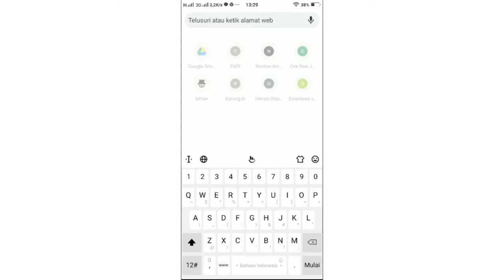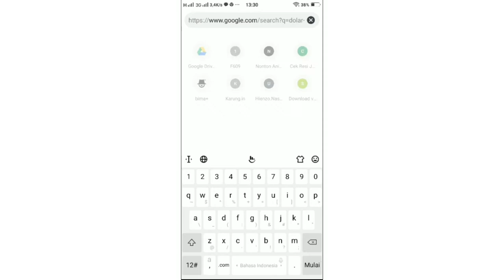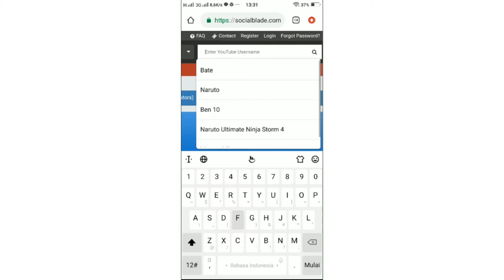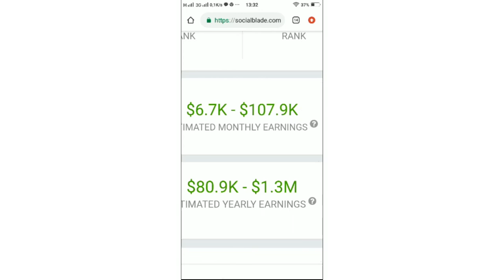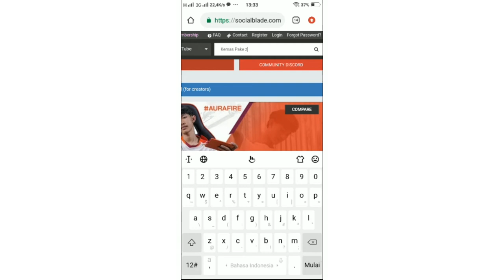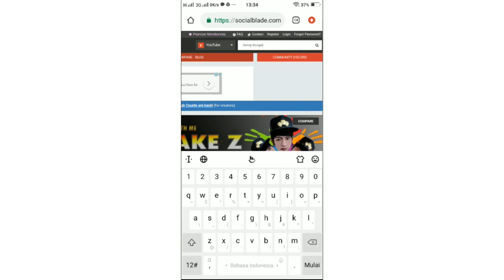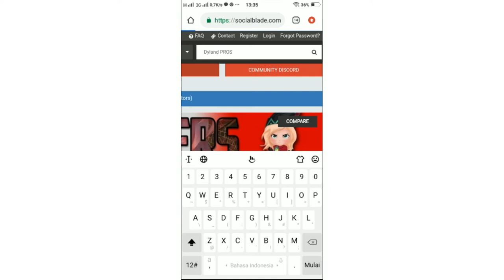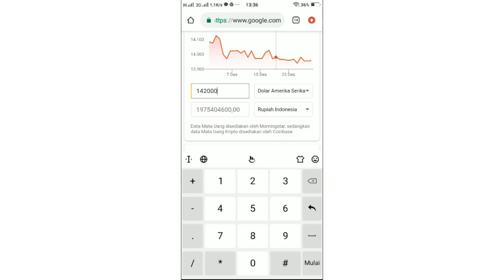Ampe Milliaran!!! CARA MENGETAHUI GAJI YOUTUBER FREE FIRE INDONESIA - Free Fire Indonesia